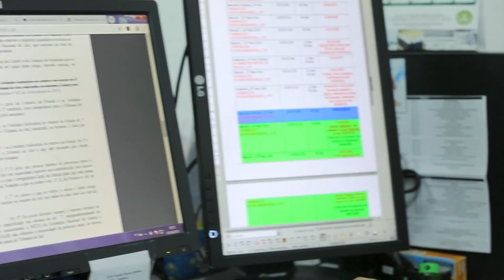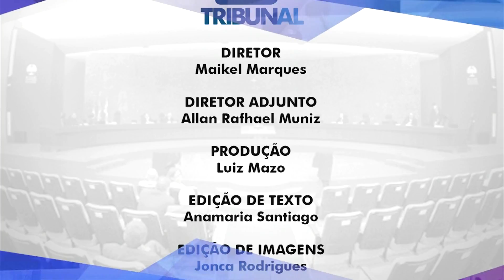‘Em Dia com a Justiça’ destaca criação das Repúblicas Acolhedoras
O semanal da TV Tribunal também mostra como foi o mutirão criminal em Arapiraca e uma entrevista sobre as inovações tecnológicas do TJAL